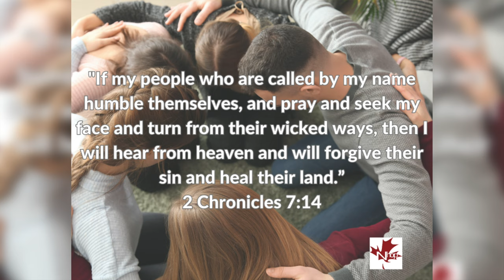God doesn't need a majority - only a remnant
MP Richard Bragdon joined us to talk about the prayer walk, prayer breakfast, and "the remnant."